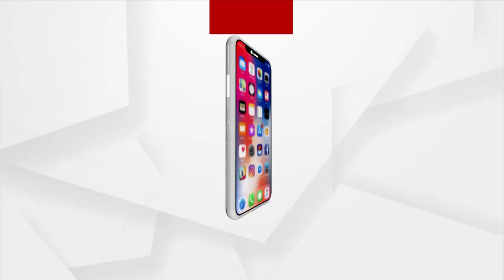3 Hours Delay In 'Dwara Phita' Ritual Affects Darshan At Puri Srimandir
3 Hours Delay In 'Dwara Phita' Ritual Affects Darshan At Puri Srimandir.